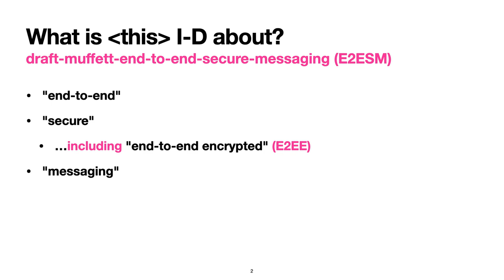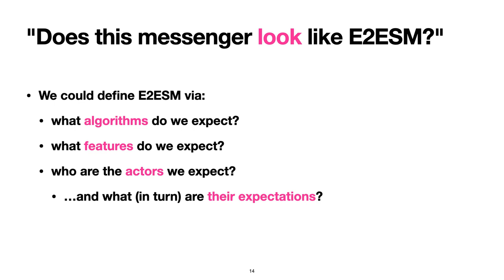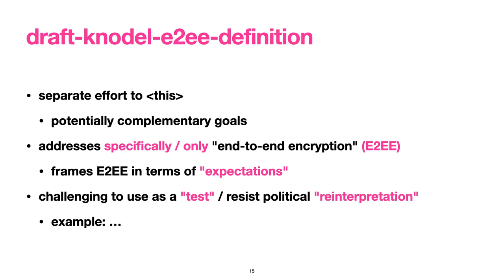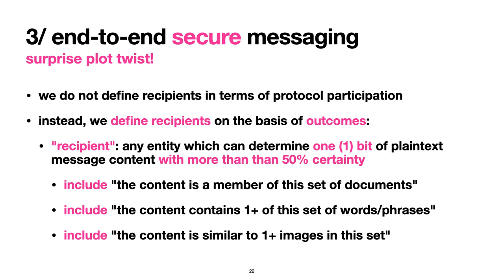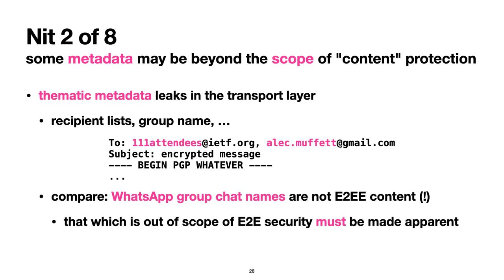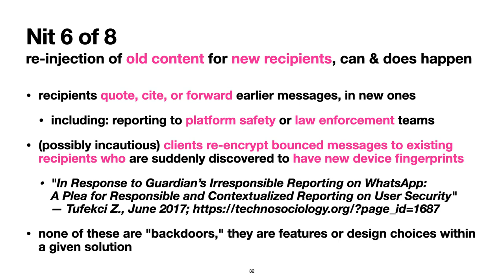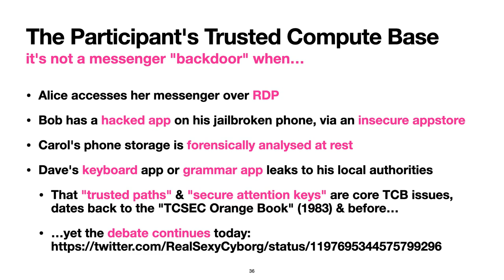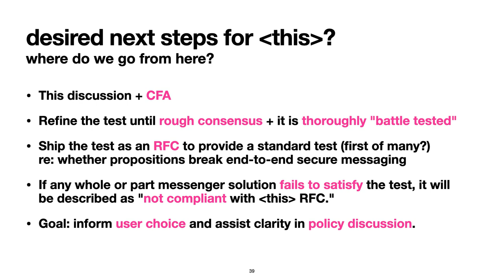IETF 111 CFRG: A "Duck Test" for End-to-End Secure Messaging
This is a run-through for draft-muffett-end-to-end-secure-messaging to be presented at the CFRG session at IETF 111, a paper to assist people in deciding whether a system implements end-to-end secure messaging.